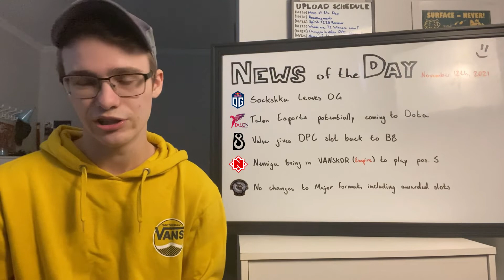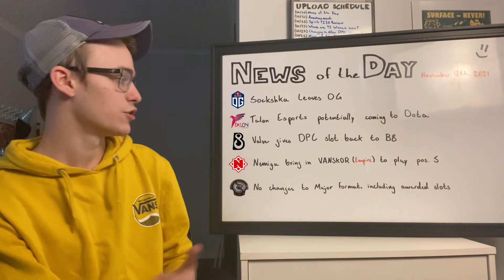Sockshka Leaves OG, VANSKOR Joins Nemiga, Valves Gives DPC Slot back to B8, New Orgs Coming to Dota?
SOURCES
Sockshka Leaves OG: